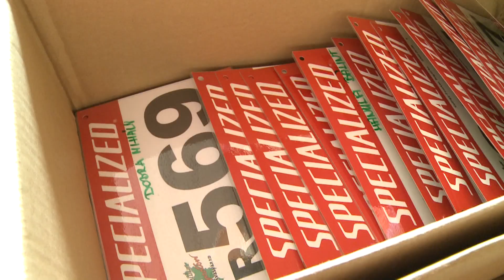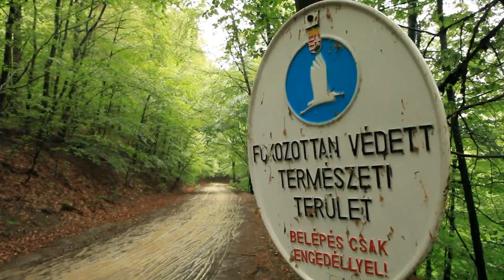Szilvásvárad Maraton 2013